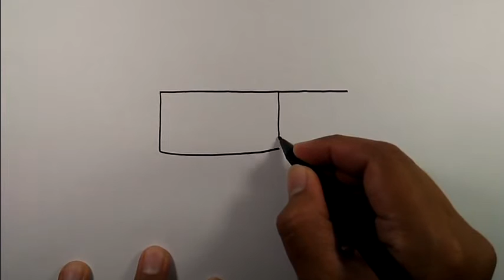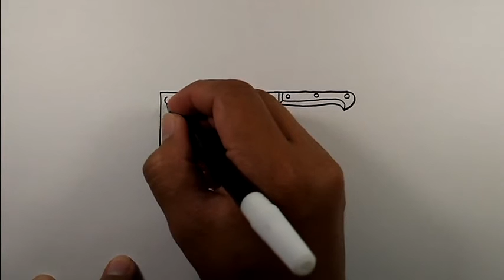How to draw a cleaver easy | Simple Drawing